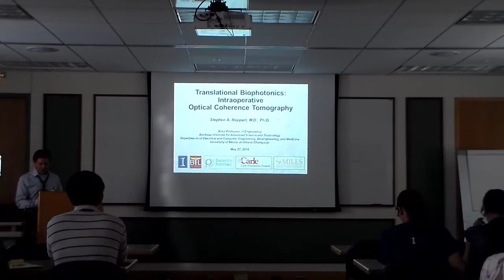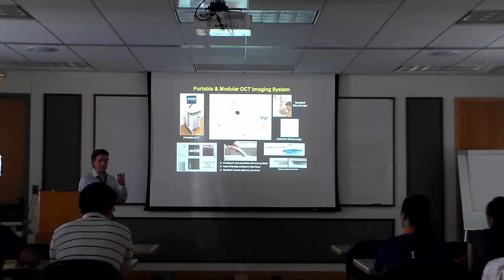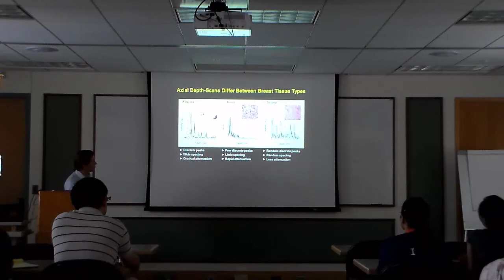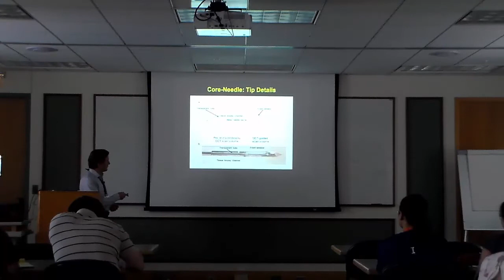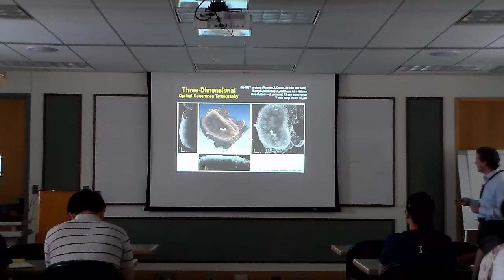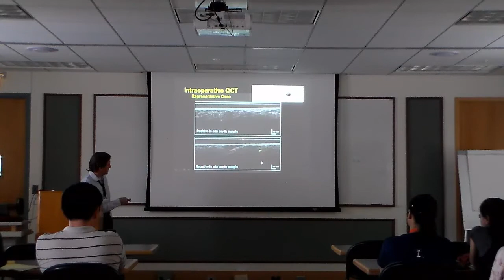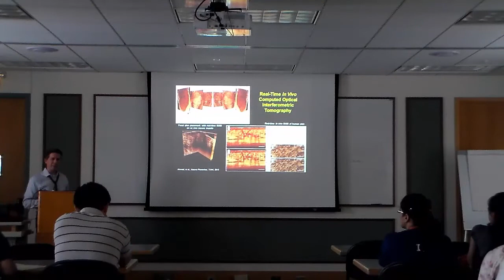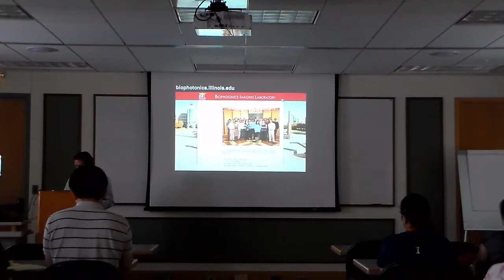Translational Biophotonics: Intraoperative Optical Coherence Tomography by Stephen Boppart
Biophotonics Summer Symposium 2014